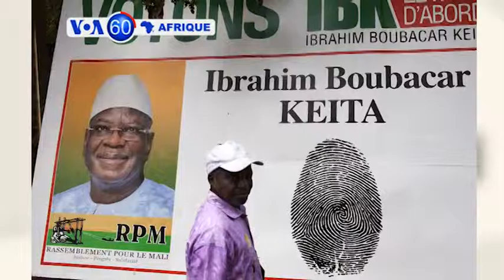VOA60 Afrique du 22 septembre 2019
Le tour de l'actualité sur le continent en une minute.